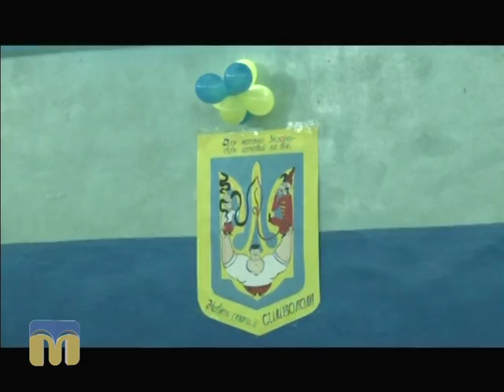Козацькі змагання в Миколаївському політехнічному коледжі